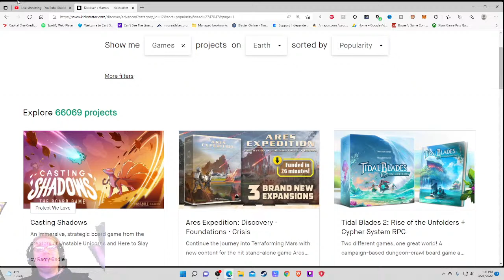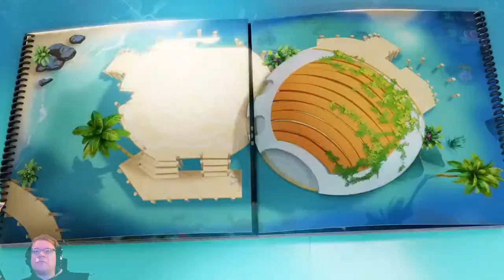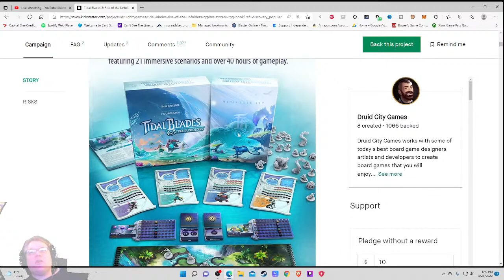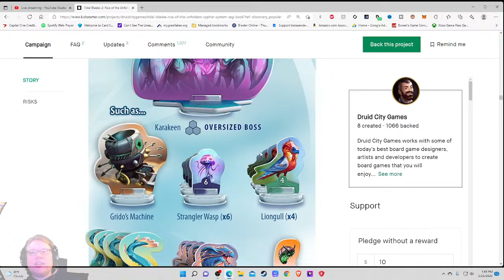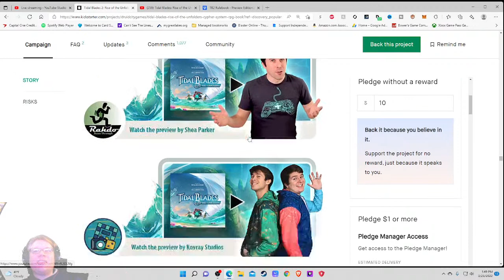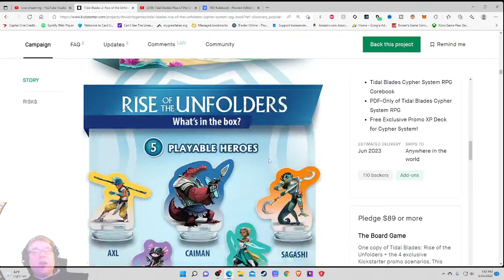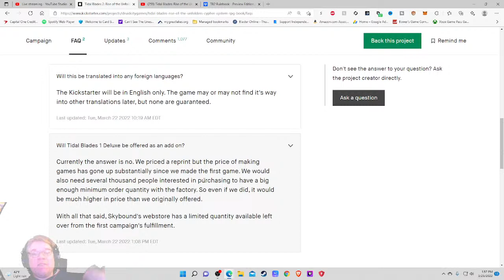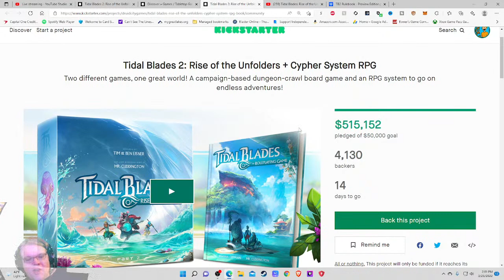Tidal Blades 2: Rise of the Unfolders - Kickstarter Critique Review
I check out the new Tidal Blades 2: Rise of the Unfolders which is not an expansion to the original game, but rather an entirely new dungeon crawler and RPG book!

From The Publisher: The Tournament of Heroes has ended and you have been named as one of the Tidal Blades, elite guard and champion of our island realm. But you have no time to rest on your laurels as the Fold, the frozen section of space and time that protects Naviri from the sea monsters, is becoming ever more erratic. The High Engineers of the Citadel have entrusted you with the Nexus, a device that will let you venture into the Fold, unfreezing time. With your fellow Tidal Blades, you must enter the Fold to unlock its mysteries as you attempt to recover the old guard Tidal Blades who were trapped inside when the Fold was created. On your journey to become a true Tidal Blade you will explore throughout the isles of Naviri to find a way to save the island realm.

In Tidal Blades 2: Rise of the Unfolders, each player takes the role of a new Tidal Blade. In this cooperative, narratively rich, board game, players will work together through 18 scenarios. Each hero is equipped with a Nexus grid, allowing them to build up actions and create powerful combos. Each turn you will choose one card to play, add it to an open space in your Nexus grid, and then activate all spaces in either the row or column containing the played card.

Throughout the campaign you will grow and enhance your character by adding cards to your action deck, leveling up your traits of Spirit, Focus, Resilience and Synergy, unlocking powerful skills, and gaining specialized Items to boost your action cards.

Featuring 18 scenarios with unique maps and 40+ hours of gameplay, Tidal Blade 2: Rise of the Unfolders invites you on a quest through the lush and vibrant lands of Naviri. Along the way, you will meet valuable allies, have chance in counters with Golfins, Iota, and other denizens of Naviri. Battle a seemingly endless army of monsters and enemies as you fight your way to the center of the Fold.

Will you solve the mystery of the Fold in time and save Naviri, earning your place among the Tidal Blades of legend?